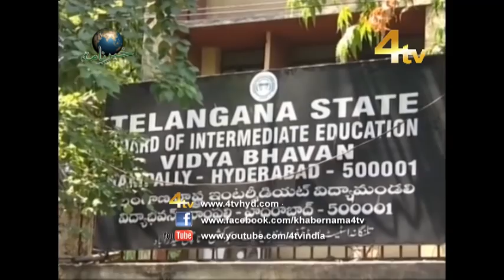4Tv Khabarnama 06-05-2019